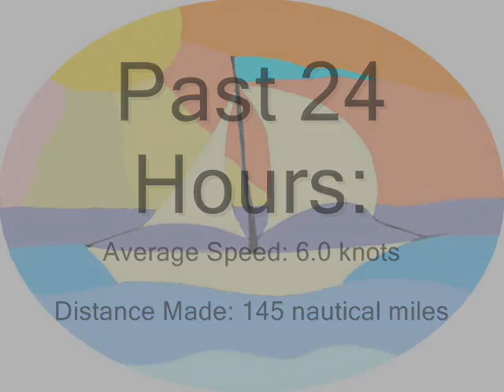Atlantic Crossing Day 9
North of Florida the Gulf Steam begins to meander. It move easterly and westerly and will even split into two separate streams. There is also back eddies and cold water counter currents to deal with. With satellite imaging available from NOAA and the US Navy using the Gulf Stream has become very predictable. It's good to know when to use it for your advantage and when to stay out when a wind blows opposite the current. Wind opposing current creates large and steep wave quickly.

We have spent the last 20 hour heading as due north as possible to find an east setting portion of the Gulf Stream. We found it and it's adding 1.5 kts. to our speed. Every little bit helps as we are 1,917 miles from Horta, Azores. Best prediction now is for 14 days to arrive.